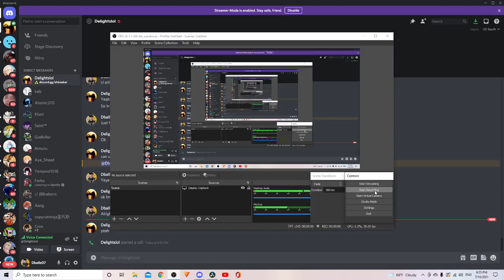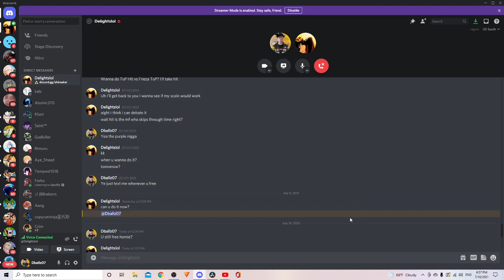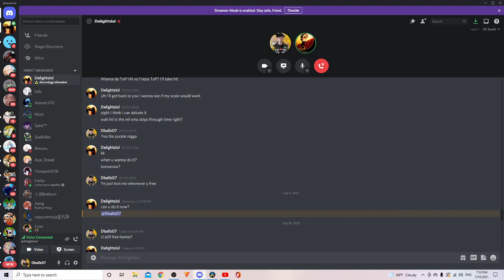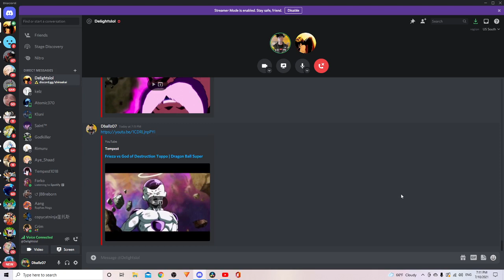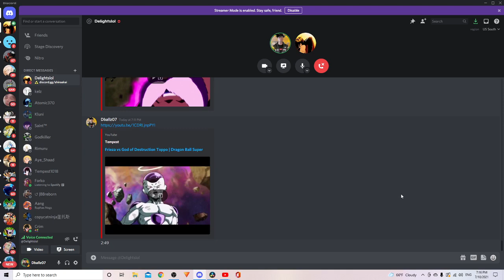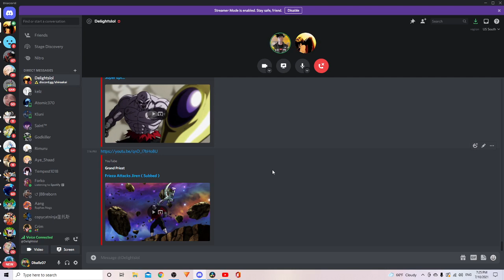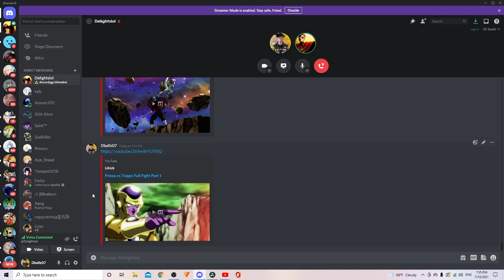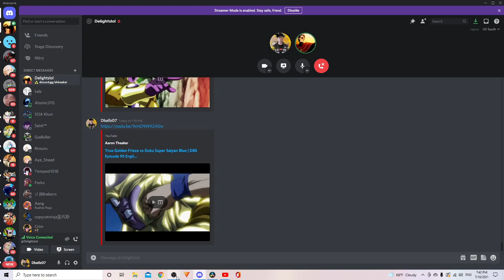Hit Vs Frieza ToP Debate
Fun debate with the homie Delights 😁trying a new argument to scale hit above frieza. Let me know your thoughts